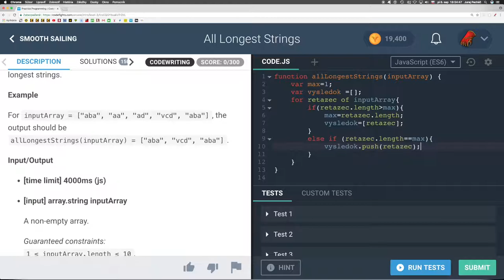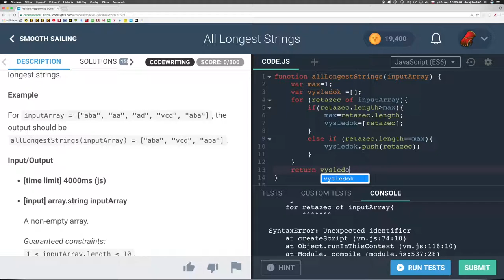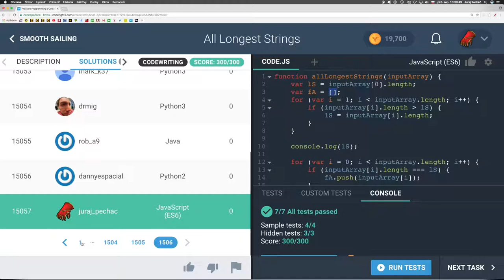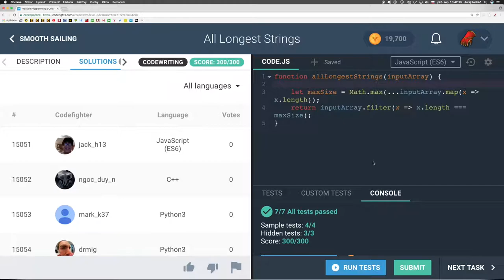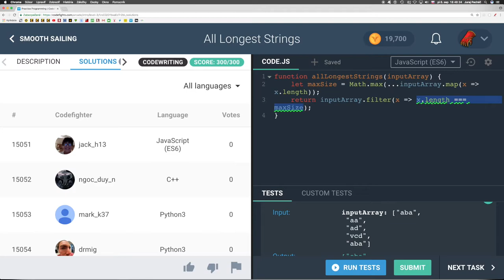707 🐟 Pokojné plachtenie - Všetky najdlhšie reťazce ║CodeFights slovensky║ Programovanie s Yetim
Given an array of strings, return another array containing all of its longest strings.